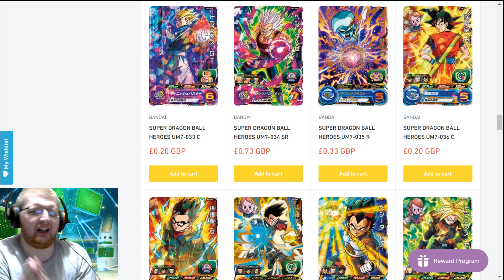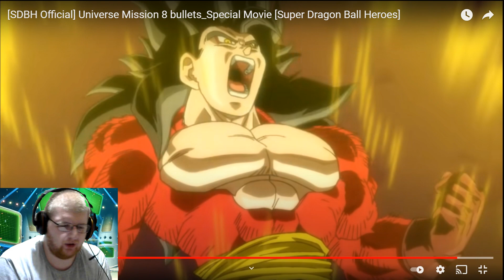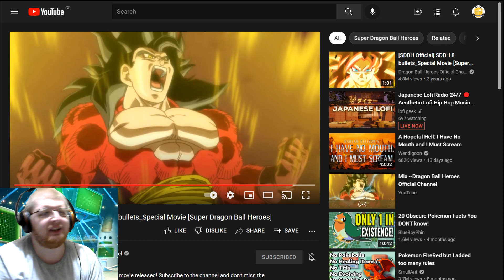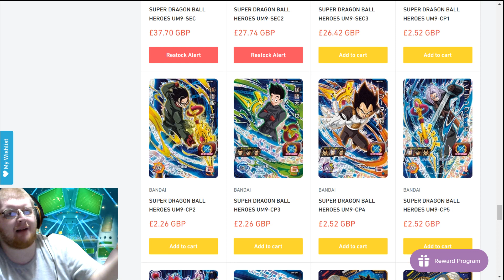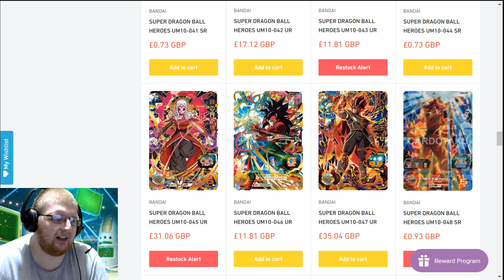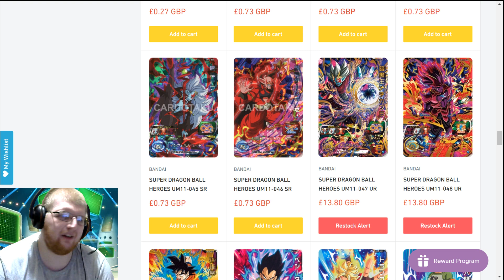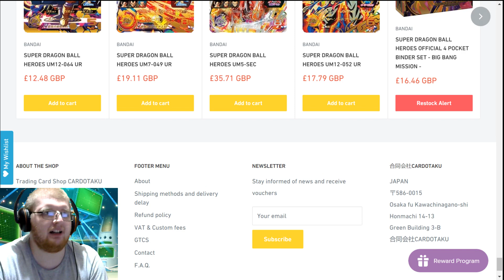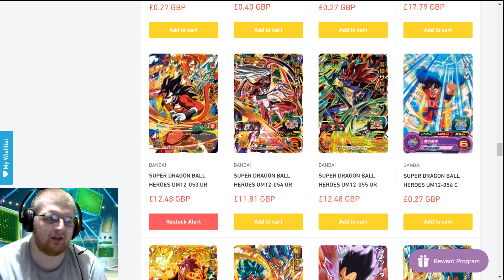Set 16 & 17 Black Cards Revealed?! The End of the Dark Empire Saga [DBSCG]